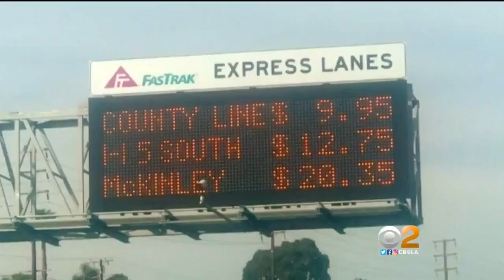Are Toll Lanes Worth The Trouble?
Tina Patel reports.